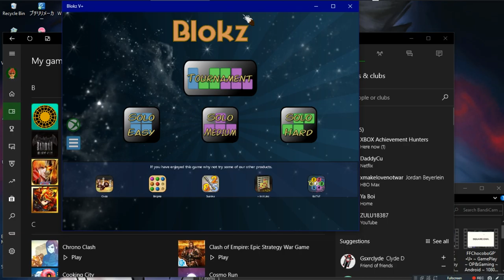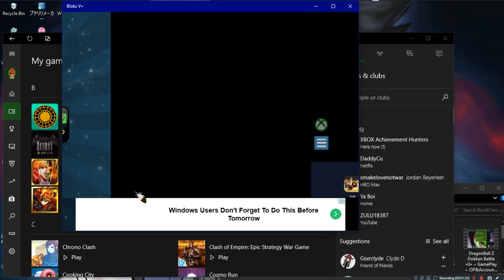Blokz V+ •U• ~ GamePlay ~ OP&Gaming ~ W10 App ~ 1080pᴴᴰ ~ 2022 ~ W10